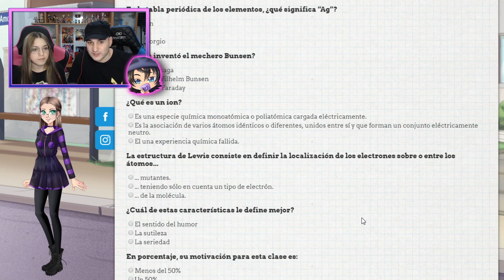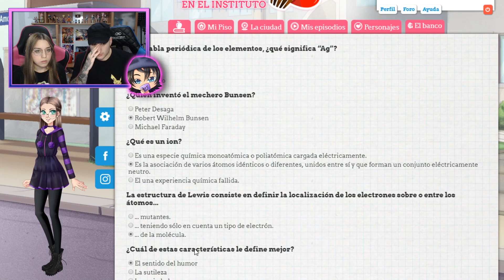[ARMIN] ¡¿ARMIN NO PUEDE CONTROLARSE CONMIGO?! 😳😱 | Ep.25 (Parte 1) | Corazón de Melón Instituto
Empezamos el episodio 25 en el que al parecer Armin se va de la lengua mientras habla con su hermano, ¿será capaz de controlarse cuando está cerca de Sucrette? lo descubriremos pronto...

Si te ha gustado el vídeo, ¡únete a la familia de los Lovers! 💘

👕 ¡Camisetas mas baratas en Pampling con nuestros códigos!

📌 ¿Cómo me llamo en los juegos?:
➥ Corazón de Melón: Helemlove
➥ Eldarya: Helemlove
➥ Galería de los Sims 4: Helemlove
➥ Roblox: HelemloveYT